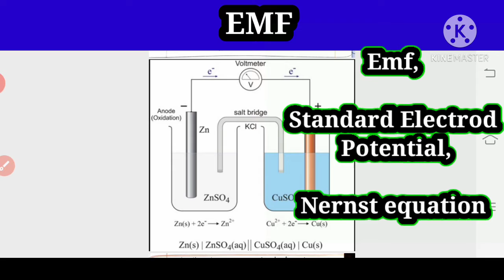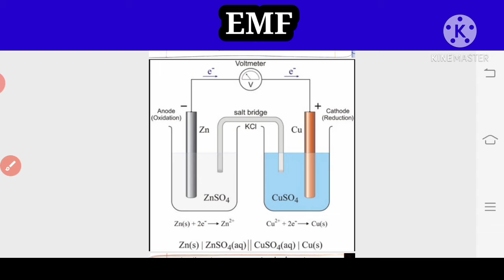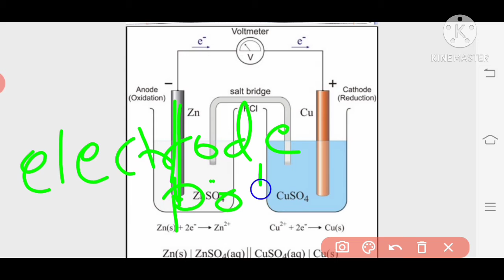Class 12th Chemistry Unit 3 (part 3),Electrochemistry,Emf,Standard electrode potential,Nernst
Class 12th Chemistry Unit 3 (part 3),Electrochemistry
Emf of cell, Standard electrod potential, Nernst equation and it's properties,
Unit 4 Electrochemistry Notes